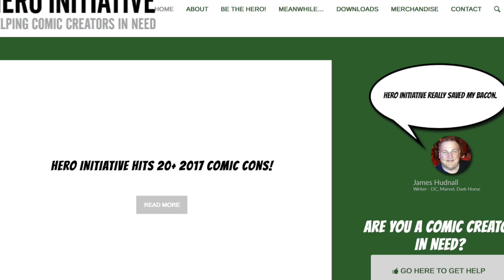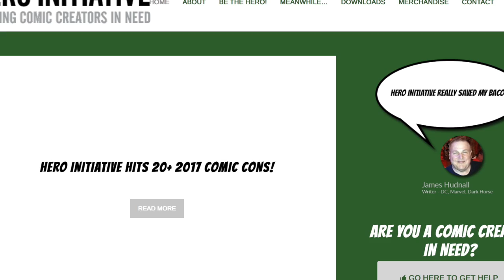Danny Miki + Hero Initiative Interview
Danny Miki current inker of All Star Batman sits down for a second time with the Waffle Press to talk about his current Batman run. Also included is a interview with the Hero Initiative, the non profit organization dedicated to helping comic book creators, writers and artists in need.